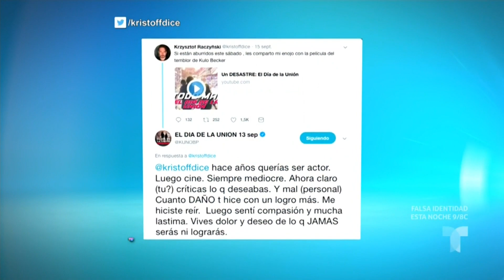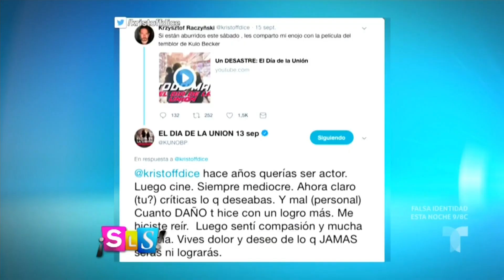Kuno Becker presenta su polémica película | Suelta La Sopa | Entretenimiento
Video oficial de Telemundo Suelta La Sopa. Tras varios escándalos en los que se ha visto involucrado Kuno Becker, el actor estrena su película “El Día de la Unión”.